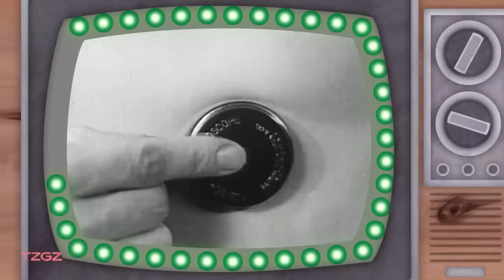Adult Animation Panel | SYFY @ The 'Con | TZGZ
Join host Baron Vaughn, and the creators and celebrity voices of Wild Life, Hell Den, Magical Girl Friendship Squad and Devil May Care to learn all about the future of late night animation on SYFY.
Watch on SYFY.

About TZGZ:
What happens when SYFY stays up late? Things. Get. Weird. Welcome to TZGZ, the network’s new late night animated comedy block where lettuce sings, the undead text, and wizards get high… all before bedtime. TZGZ (which are the letters that follow S-Y-F-Y in the alphabet, hence the tagline “It comes after SYFY”) is a late-night programming block, entirely made up of animated, comedic, short-form programming. So it is not a singular show, but a collection of short-form animated shows surrounded by custom content packaging to give its own sense of place and tone. TZGZ is SYFY's new late-night adult animation block featuring episodes of ‘Magical Girl Friendship Squad,’ ‘Hell Den,’ ‘Dr. Havoc’s Diary,’ ‘Devil May Care,’ and more! Watch on SYFY.

About SYFY:
SYFY is a global, multiplatform media brand that gives science fiction fans of all kinds a universe to call home. Celebrating the genre in all its forms, SYFY super-serves passionate fans with original science fiction, fantasy, paranormal and superhero programming like ‘Resident Alien,’ ‘Wynonna Earp,’ and ‘Face Off,’ as well as live event coverage and imaginative digital and social content. SYFY is a network of NBCUniversal, one of the world's leading media and entertainment companies. NBCUniversal is a subsidiary of Comcast Corporation.